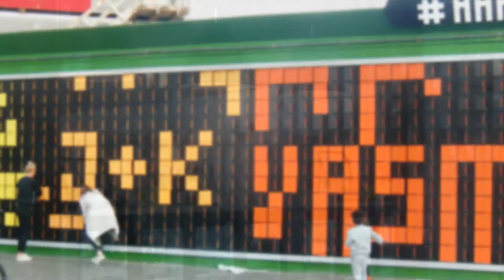First impressions of Copenhagen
From the Eurovision Song Contest 2014 in Copenhagen